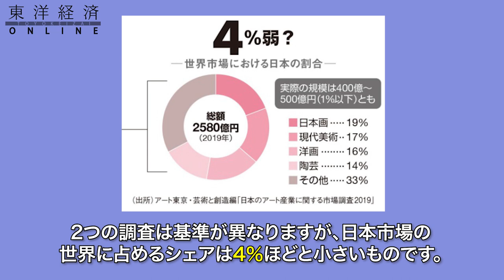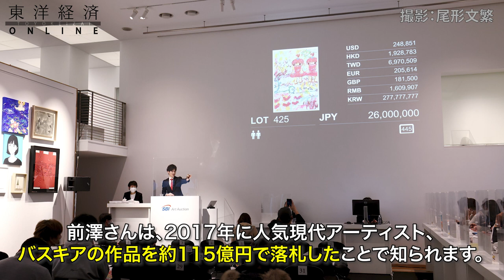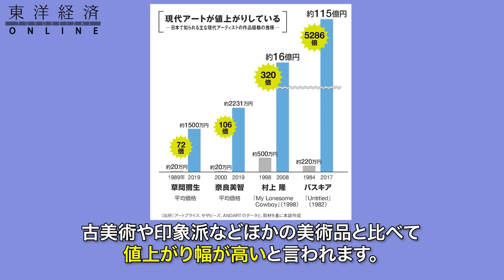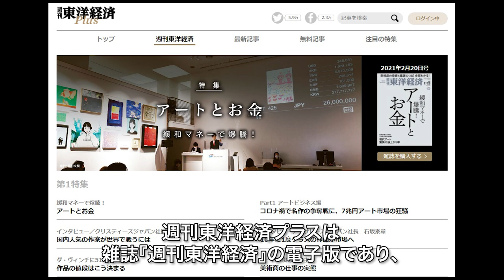IT系起業家が買いまくる「アート投資」の超熱狂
▼『週刊東洋経済』2021年2月20日号「アートとお金」はこちら

▼電子版『週刊東洋経済プラス』の「アートとお金」特集はこちら

▼東洋経済オンラインで配信した元記事はこちら

出演：森岡沙衣（東洋経済オンラインYouTubeチャンネルリポーター）
サムネイルデザイン：駒井佐和子（東洋経済新報社　メディア開発部）
サムネイル写真撮影：今井康一